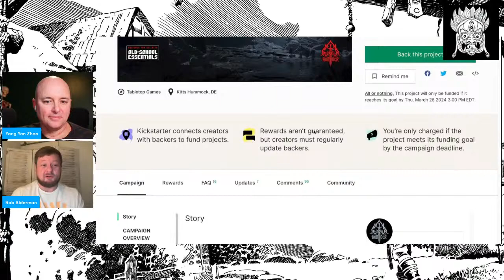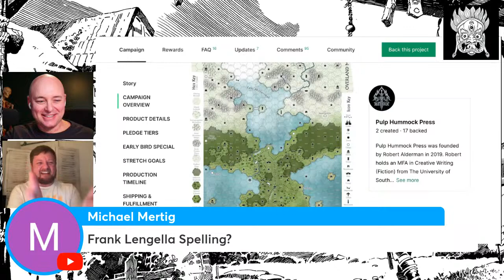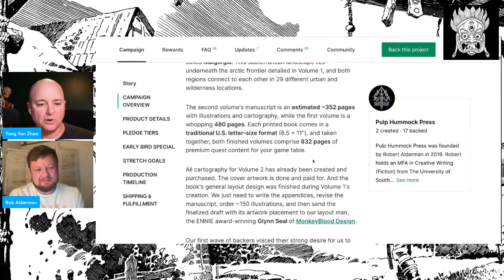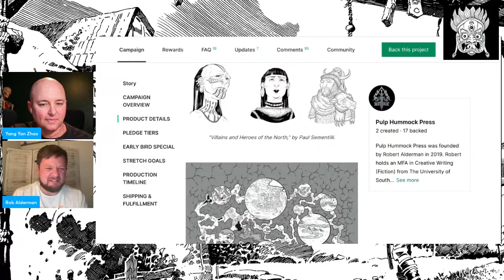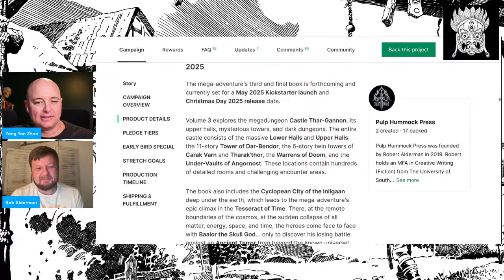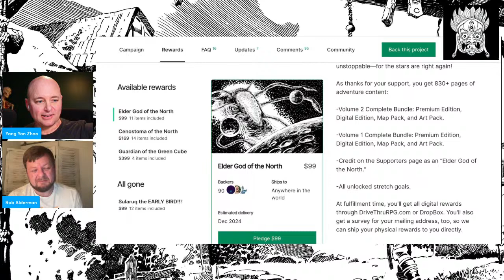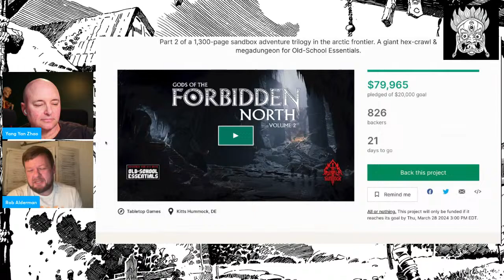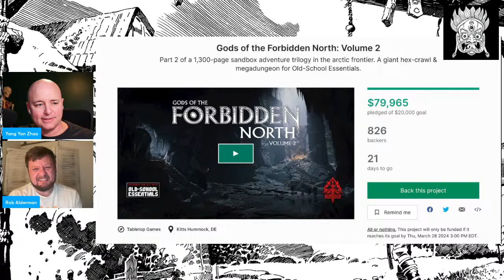Gods of the Forbidden North: Oldschool game play in a modern module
Rob from Pulp Hummock Press joins me to talk about gaming, what makes great modules and engaging play.